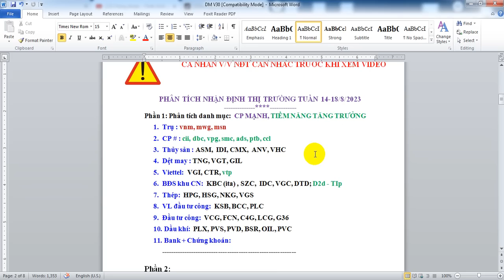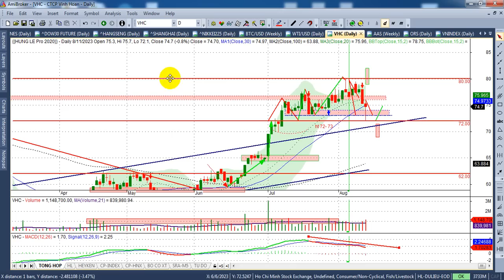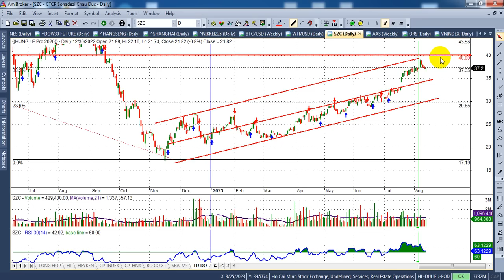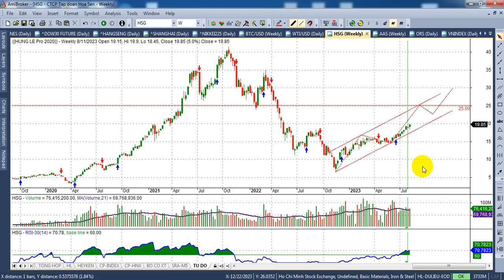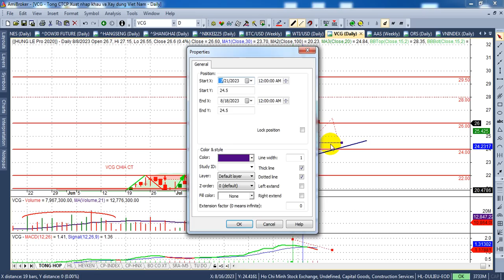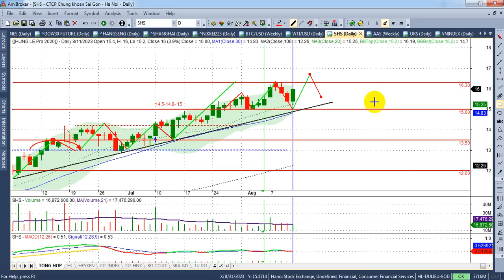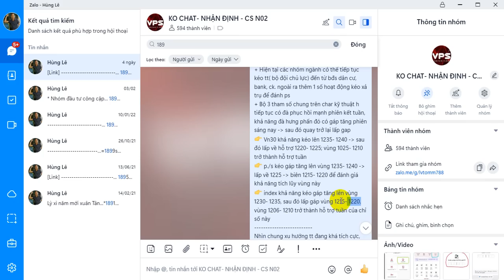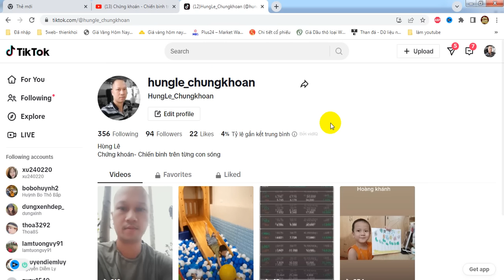Chứng khoán tuần 14-18/8, tets cung 1205-1210 dxg, nvl, kdh...- VIDEO 190 | Hunglechungkhoan